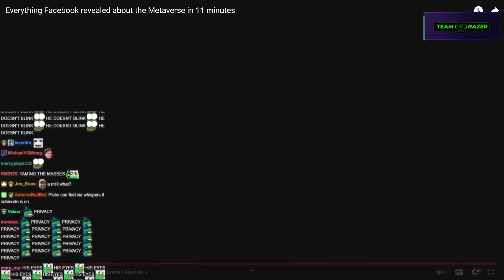Bulldog watches Facebook Metaverse Presentation